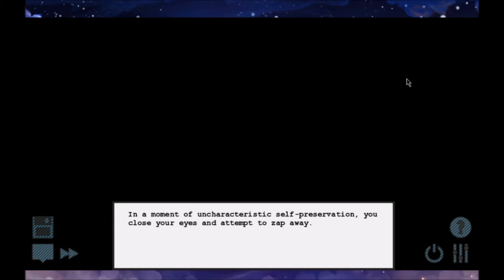Pesterquest Part 10: JUST1C3 1S BL1ND (Terezi Pyrope's Route)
Well, at least the ending ruled in our favor...Case dismissed.

Oh! If you wanna help me with some Mobility-friendly Cosplay
(Due to my neuropathy hurting my legs and also having a bad knee),

In doing so, you can get special previews of new episodes and updates on my cosplays! Anything will help me along!

(She's always open for commissions!)

If you wanna get a discount on some amazing Gaming Coffee that'll help you stay awake and focused while gaming, use the code NEKORA at Phineascoffee.com at checkout for a 10% discount on your order!

Twitch (I stream on occasion, mostly on Saturday!)